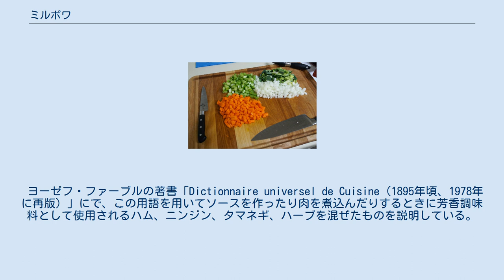ミルポワ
まな板の上に未調理のミルポワ、ネギを加えたもの ミルポワ（仏: Mirepoix）とは、さいの目に切った香味野菜を主にバターをなどの油脂で弱火で長時間、着色や焦げ目を付けずに炒めたフランス料理にて用いられるフレーバーベース。
 ミルポワは主に玉ねぎ・人参・セロリの3種類の香味野菜を2（玉ねぎ）:1:1の割合で使われ、フォン、スープ、シチューなどのベースとして幅広く利用される。
このほかに料理の要件などによってポワロ（ネギの一種）やきのこなどが使われる場合もある。
 調理技術は古くから存在するが、「ミルポワ」の名称が使われるようになったのは18世紀ごろで、この調理技術を確立して安定させたといわれている料理人が仕えていたミルポワ公ガストン・ピエール・シャルル・ド・レヴィ（1699–1757）に由来する。
 ピエール・ラルースによると、不幸なミルポワ公は「無能で平凡な人物であった。ルイ15世が彼の妻に抱いた愛情により莫大な財産を得て、彼が残したひとつの名声は、ソースや肉、調味料に彼の名前をつけること」とある。
 ミルポワがフランス料理の文献で多く登場するようになったのは19世紀以降であり、18世紀のフランスでミルポワの料理がどのようなものであったかは定かではない。
たとえば、アントワーヌ・ボービリエは1814年に「バター、ワインの入ったフォンにニンジン、タマネギ、ブーケガルニの芳香で飾り付けをしたもの」の短いレシピを示しており、アントナン・カレームは1816年にこのレシピを「ミルポワ」と呼んでいる。
ジュールズ・グーフェは19世紀半ばにはミルポワを「私がここでそれを使用することを躊躇しないほど長い間使用されている用語」と呼び、古典的ソースの風味づけに使っていた。
 ヨーゼフ・ファーブルの著書「Dictionnaire universel de Cuisine（1895年頃、1978年に再版）」にで、この用語を用いてソースを作ったり肉を煮込んだりするときに芳香調味料として使用されるハム、ニンジン、タマネギ、ハーブを混ぜたものを説明している。
 1938年のラルース料理大辞典によると、野菜をみじん切りにしたもののほか、それに豚バラ肉、ハムなどのみじん切りを加えたもの、さらに郷土料理の要件やシェフによってはパースニップ、ニンニク、トマト、エシャロット、マッシュルーム、ピーマン、唐辛子、生姜が含まれる場合がある。